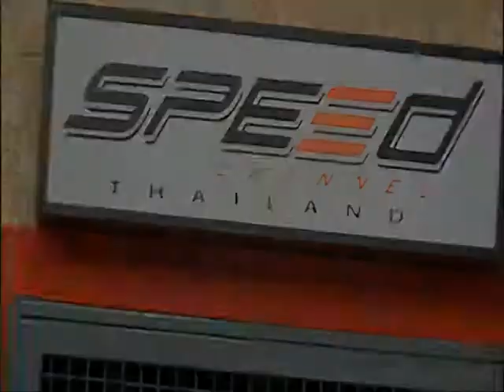Speed Talk OA 15 02 2017 B5